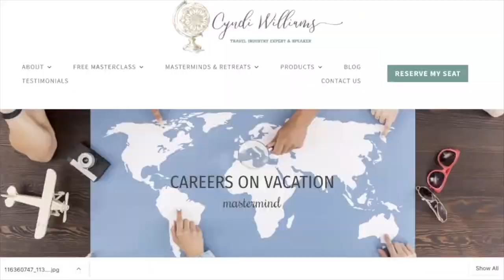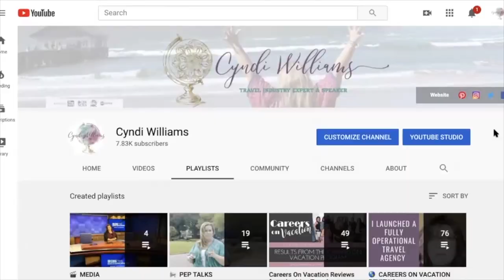How To Close More Sales As A Travel Agent?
How To Close More Sales As A Travel Agent? // Well, this month has been jam-packed with sales strategies. Let's face it, increasing your bottom line and driving new sales is crucial when growing your travel business. Sales are the lifeblood for any successful travel agent. If you're an established travel agent and are generating leads for your travel business then this video is for you. If you're a new travel agent and you're just trying to figure out how to close that extra sale this month then you'll want to check out this video.

Cyndi breaks down how to increase sales in your travel agency and grow your travel business without necessarily doing more work. Today, The Wanderlust CEO, Cyndi Williams, breaks down how an experienced travel agent can grow their travel agency in the travel industry, make more travel agent commissions, and improve the quality of your travel business.

The travel agent is not a dying profession but a thriving profession, and with Cyndi Williams, a travel expert with over 25 years of experience in the travel industry, she'll guide you and your business to success.

Make sure to watch to the end, like, comment, and subscribe to learn all the best tips and tricks on how to grow your travel agency, make more money in your travel business, and be a leader in the travel industry.

🌟 FREEBIE - Travel Agency Secrets Revealed: Ready to Travel The World For Free? My new guide, Travel Agent's Secrets Revealed, shows you exactly how (and where) to get freebies, discounts, & perks on travel all over the world.

🌎 WORK WITH CYNDI TO LAUNCH OR GROW YOUR TRAVEL BUSINESS 🌎If you’re a travel agent and are looking to launch or scale your Travel Agency then you might be a right fit for our Careers on Vacation Mastermind - Get Hands-On Support To Grown and Scale

👇FREE TRAINING👇: The 5 Shifts To A 6-Figure Travel Business & Beyond.